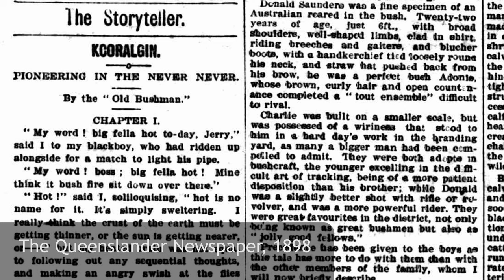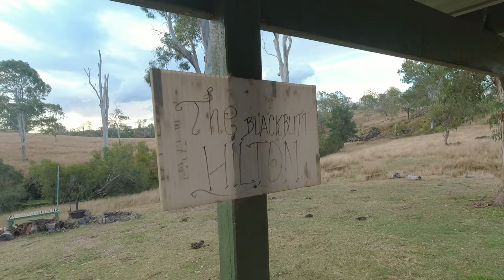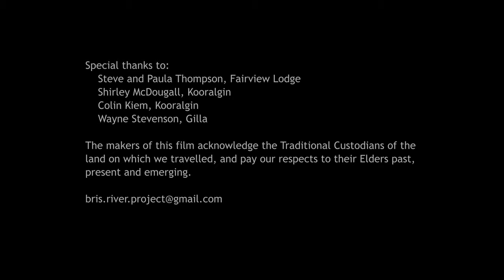Kooralgin to Ted Pukallus Weir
The 4th leg of our journey starts at the Fairview Lodge property in Kooralgin, where Steve Thompson explains Landcare practices and their benefits for Cooyar Creek and the surrounding environment. A few kilometres down the Yarraman Kooralgin Road we rest under the abandoned school for a chat with Shirley McDougall and Colin Kiem, two long-term residents with roots stretching back to the early European settlement of the district. Having walked through the Pidna National park we finish at the Ted Pukallus Weir – a stunning and hidden body of water popular used exclusively by the local fishing club.  A fantastic 18 kilometre walk on a beautiful, cool and occasionally blustery Queensland mid-winter day.